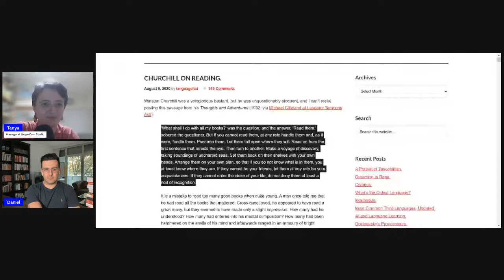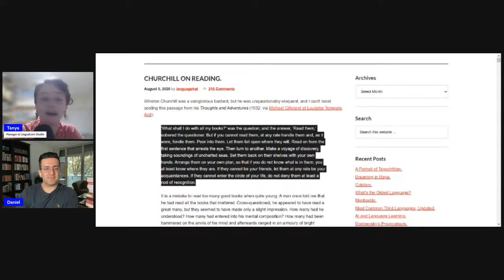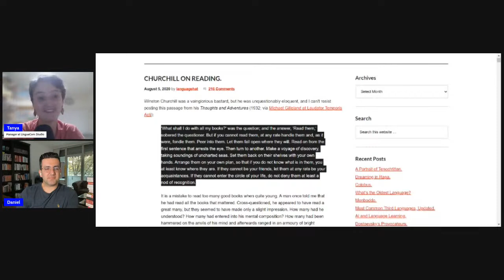Reading for Success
This was a captivating session with Daniel Daneshi, Senior Full Stack Engineer at CHECK24 with +8 years of experience building software for millions of users. Get ready to explore how he reads 32 books a year & lessons learned.

Time and research has shown that reading 'rewires' our brains, and makes us more intelligent.
Don't miss the opportunity to find out how to build a daily reading habit!